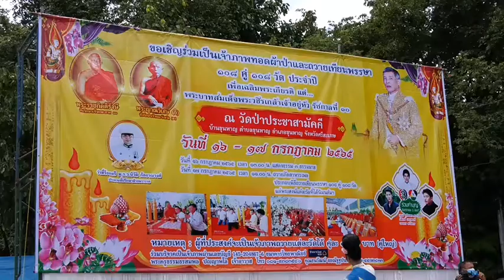ศรีสะเกษ วัดป่าประชาสามัคคีจัดยิ่งใหญ่ถวายเทียนพรรษา 108 คู่ 108 วัด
ผู้สื่อข่าวรายงานว่า ที่วัดป่าประชาสามัคคี  บ้านขุนหาญ ตำบลขุนหาญ อำเภอขุนหาญ จังหวัดศรีสะเกษ  พระราชกิตติรังษี  ที่ปรึกษาเจ้าคณะภาค 10  และพระญาณวิเศษ ที่ปรึกษาเจ้าคณะจังหวัดศรีสะเกษ (ธ.)  ได้เป็นประธานฝ่ายสงฆ์ในพิธีถวายเทียนพรรษา 108 คู่ 108 วัด ประจำปี 2565 วัดป่าประชาสามัคคี  โดยมีพระครูธรรมธรสมพล ปญญาพโล เจ้าอาวาสวัดป่าประชาสามัคคี และพระเถระ10 รูป  ประกอบด้วยพระครูสิริวินัยวัฒน์ เจ้าคณะอำเภอเมืองศรีสะเกษ(ธ)  พระครูวิจิตรปุญญาพิรัต เจ้าคณะอำเภอขุนหาญ วัดป่าศรัทธาธรรม (ธ) พระครูสิริรัตนาภรณ์ เจ้าคณะอำเภอกันทรลักษณ์ วัดสวนกล้วย ผู้แทนเจ้าคณะอำเภอภูสิงห์(ธ) วัดไพรพัฒนา  และเจ้าอาวาสวัดต่างๆในจังหวัดศรีสะเกษ  โดยมีการจัดขบวนแห่อย่างยิ่งใหญ่สวยตระการตาจาก อบต.ขุนหาญ เป็นขบวนยาวเหยียดมายังวัดป่าประชาสามัคคี จากนั้น ได้มีการรำฉลองเทียนพรรษาของนางรำ จำนวน 100 คนที่แต่งกายด้วยชุดเผ่าพื้นเมืองอย่างสวยงาม  ซึ่งพระครูธรรมธรสมพล ปญญาพโล เจ้าอาวาสวัดป่าประชาสามัคคี ได้นำคณะสงฆ์ออกรับบิณฑบาตจากพุทธศาสนิกชน จากนั้น เป็นการประกอบพิธีถวายเทียนพรรษาแด่เจ้าอาวาสวัดทั้ง 108 วัด
ซึ่งผู้มาร่วมในพิธีถวายเทียนพรรษาครั้งนี้ มีดารานักแสดงชื่อดังคือ  วุฒม์ สุรินทร์  คารวุฒม์ ช่อง 3  เฟิร์ส เอกพงศ์  จงเกษกรณ์ ช่อง 3 และ แชป  วรากร  ศวัสกร ช่อง 7 ร่วมกับพุทธศาสนิกชนจากจังหวัดศรีสะเกษและจังหวัดใกล้เคียง มาร่วมถวายเทียนพรรษา 108 คู่ 108 วัด ประจำปี 2565  วัดป่าประชาสามัคคี ทั้งนี้เพื่อเป็นการเฉลิมพระเกียรติแด่พระบาทสมเด็จพระวชิรเกล้าเจ้าอยู่หัว รัชกาลที่ 10  เนื่องในโอกาสมหามงคลเฉลิมพระชนมพรรษครบ 70 พรรษา ในวันที่ 28 กรกฎาคม 2565  และเพื่อถวายเป็นพุทธบูชาและสืบสานอนุรักษ์ประเพณีถวายเทียนพรรษาอันดีงามในพระพุทธศาสนา  เนื่องในเทศกาลเข้าพรรษาต่อไป
พระครูธรรมธรสมพล ปญญาพโล เจ้าอาวาสวัดป่าประชาสามัคคี กล่าวว่า ถ้าธรรมไม่มาโลกาจะวินาศ พระธรรมของพระพุทธเจ้ากล่าวเตือนไว้ว่า พระธรรมจะรักษาผู้ปฏิบัติไม่ให้ตกต่ำไปในที่ชั่ว ถ้าเรามีธรรมเวลาพูดก็ดี เวลาคิดก็ดี เวลาทำก็ดี ฉะนั้นที่เราพูดไม่ดี คิดไม่ดี เพราะเราไม่มีของดีในตัว การคิดดี ทำดี พูดดี แสดงว่าเรามีดีแล้ว มีของดีเราก็พูดออกมาดี ทำออกมาดี คิดออกมาดี จึงขอฝากทุกคนต้องฝึกทีละน้อย พระพุทธเจ้าบอกให้ต้องสั่งสม ทุกอย่างไม่สมบูรณ์โดยอัตโนมัติ แต่ให้สั่งสม อย่างอาตมานี้ยังต้องสั่งสม การทำบุญในครั้งนี้ เป็นการสั่งสมบุญ สั่งสมเหมือนกับญาติโยมทุกคน ฉะนั้นการสั่งสมบุญ พระพุทธเจ้าบอกว่าจะนำสุขมาให้ ขอให้มีสุขทุกคน บุญรักษา เทวดาคุ้มครอง ไม่เจ็บ ไม่จน ไม่ต่ำกว่าคน ไม่จนกว่าใคร ขอให้ช่วยกันบำรุงพระพุทธศาสนาให้เจริญตราบชั่วนิรันดร์เทอญ ขอเจริญพร